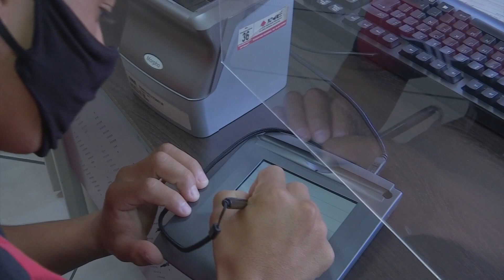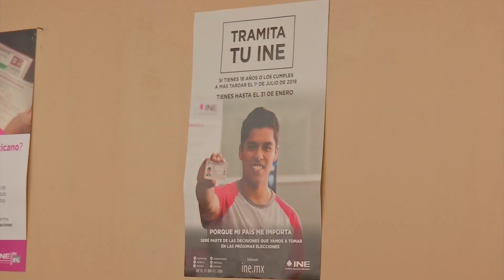INE exhorta a veracruzanos a actualizar credencial para votar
Xalapa, Ver.- Los 70 módulos fijos de atención ciudadana de Veracruz del Registro Federal de Electores siguen operando mediante citas programadas y hasta el momento se tiene previsto que ese mecanismo continuará hasta finales de año.

Al respecto, Josué Cervantes Martínez, vocal ejecutivo de la Junta Local del Instituto Nacional Electoral (INE), manifestó que las citas agendadas son para reposición del plástico por corrección de datos, cambios de domicilio, deterioro y/o extravío; nuevas altas, es decir, jóvenes que llegan a la mayoría de edad; y por pérdida de vigencia.

En este último punto, dijo que las credenciales para votar tienen una validez de 10 años y en Veracruz hay casi 300 mil micas que perderán vigencia el 31 de diciembre de este año.

Por lo que exhortó a las personas que se encuentran en ese supuesto a que agenden sus citas para renovar el plástico y no dejar el trámite para los últimos días de diciembre, toda vez que no se atenderá a nadie sin cita agendada.

Recordó que las casi 300 mil credenciales ya no tendrán vigencia a partir del 01 de enero de 2024, por lo que quedarán inutilizadas para identificación oficial y para votar en la jornada electoral del próximo año.